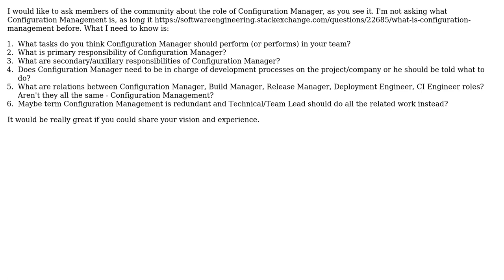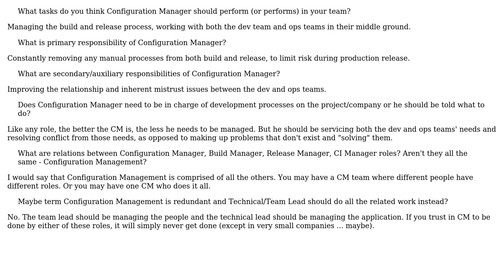Software Engineering: Who is Configuration Manager?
With thanks & praise to God, and with thanks to the many people who have made this project possible! You are responsible for your own actions.